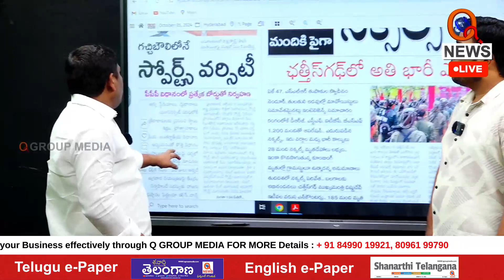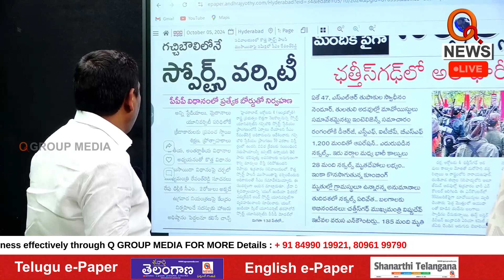MLC Mallanna Submits Report on RTC Employee Issues to CM Revanth Reddy I Shanarthi Telangana